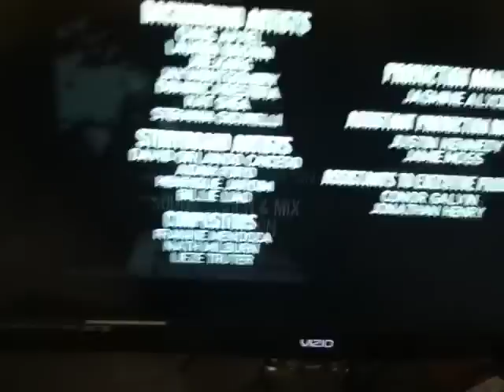What's song iz dat on "Unsupervised - End credits"